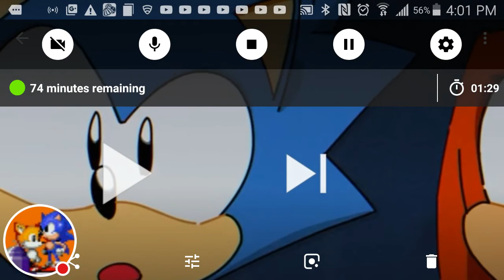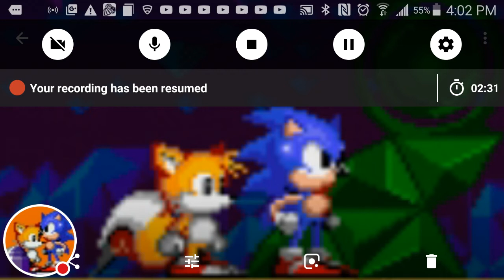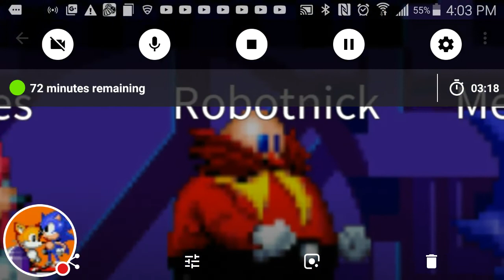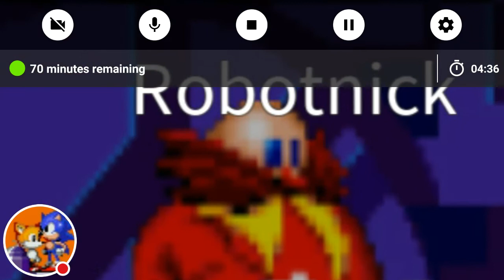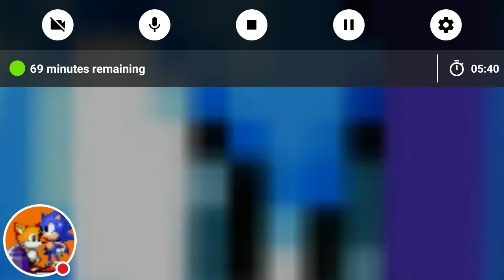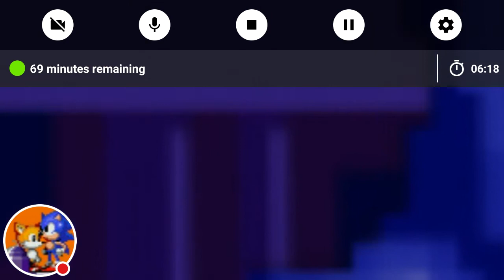Sonic classic episode 4 part 1 lost Island